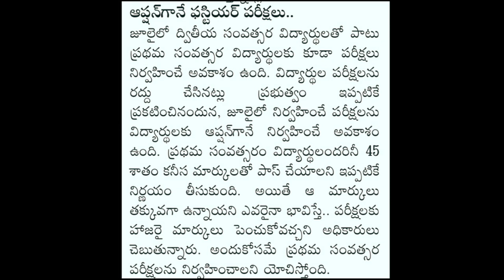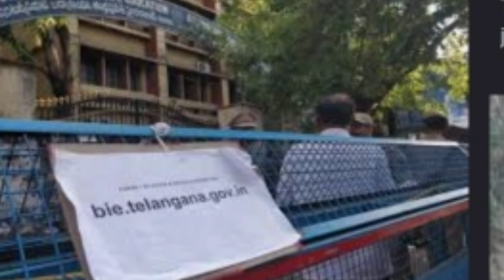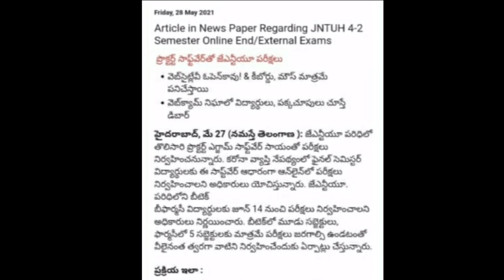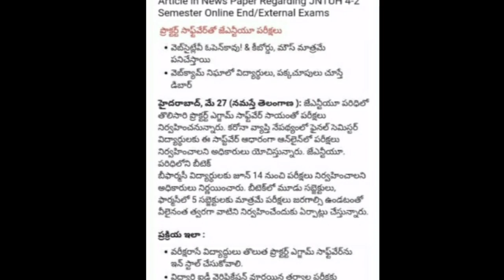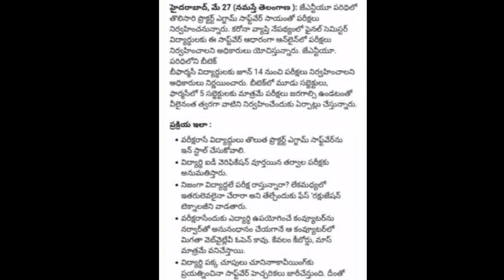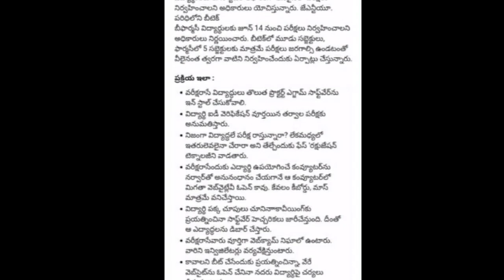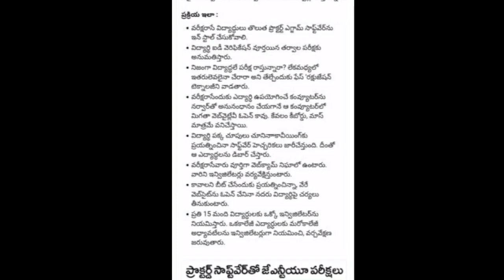ts inter 1 year students latest news | jntuh CBT exams latest updates 2021 | jntuh online exam news